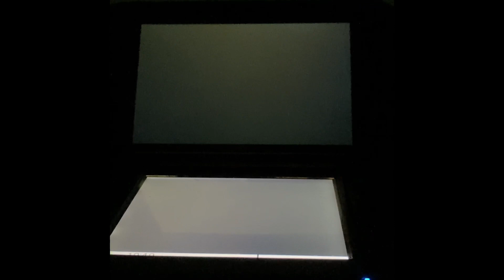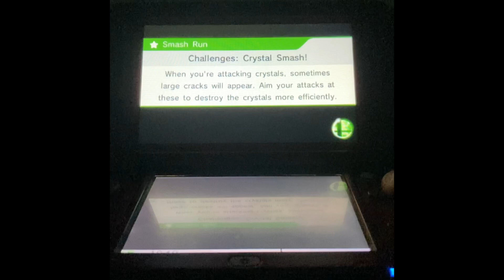Super smash bros for Nintendo 3ds Zelda